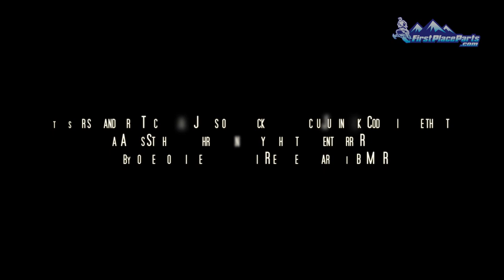509 Films Volume 8 Official Snowmobile Teaser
509 films is proud to announce the most anticipated snowmobile film in history, Volume 8. The 2012-13 snowmobile season marked a huge step up for 509 films. Filmed on a RED EPIC camera & with a dedicated film crew in the USA & another in Canada, 509 was able to capture the most breathtaking snowmobile footage ever shot. Volume 8 takes a step forward by combining the best snowmobile riding footage with a behind the scenes look at the athletes themselves. Strap in tight and be prepared for an awe inspiring ride through the deep backcountry across the Western USA and Canada. Run time approx 65 minutes.